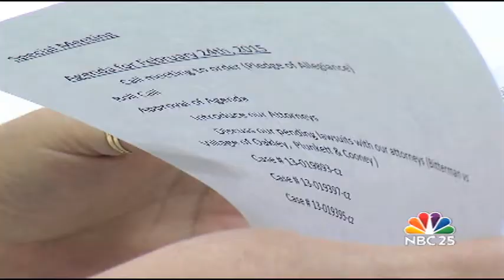Debate over releasing the names of Oakley's reserve unit